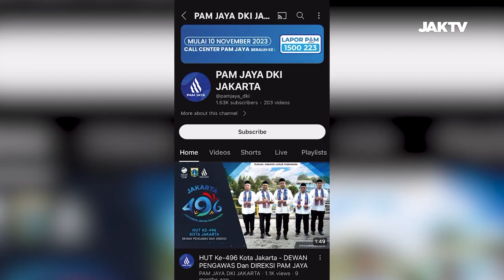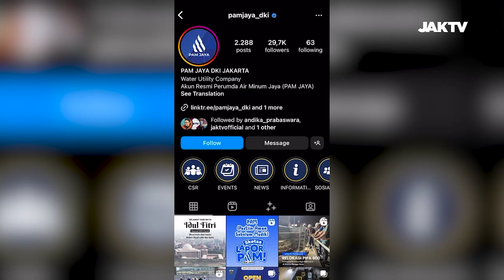Jak Forum 19c : Program Leadership PAM Jaya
Tema : SDM BERKUALITAS UNTUK PELAYANAN YANG TERBAIK

Narasumber:
1. Tedy Jiwantara Sitepu - Direktur Umum Pam Jaya